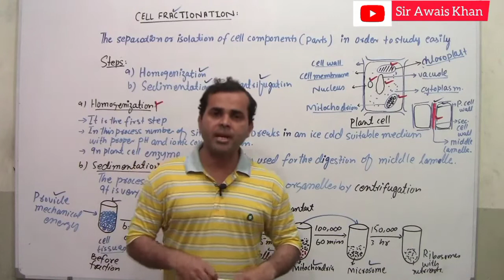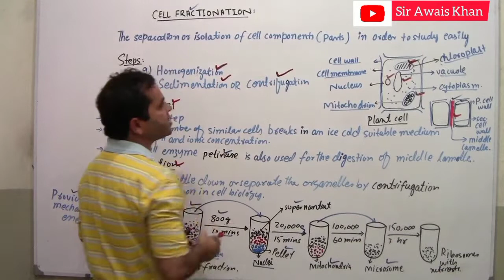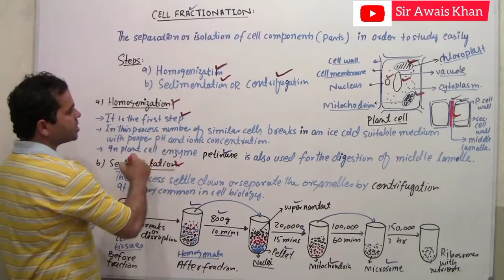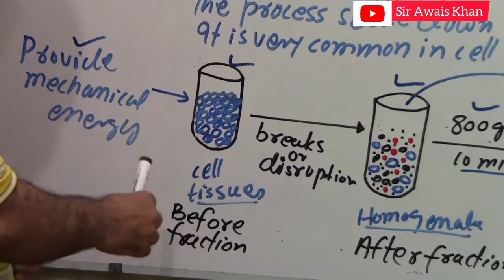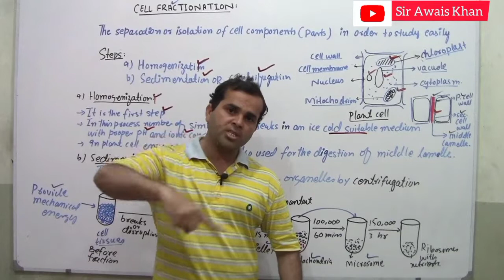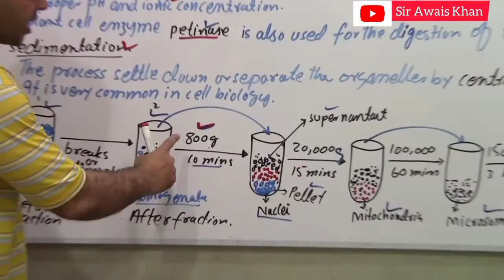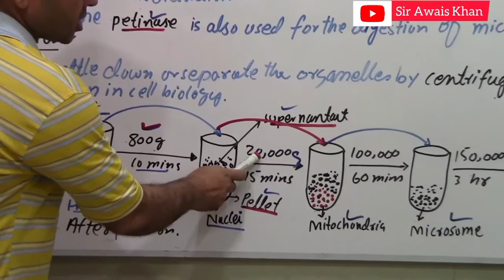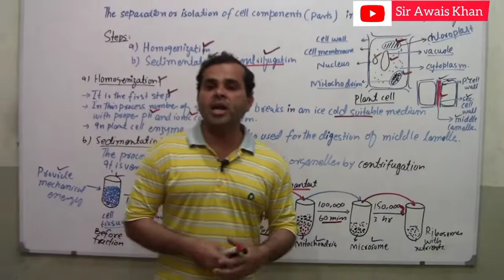cell fractionation class 11||cell fractionation techniques||homogenization cell fractionation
cell fractionation class 11
Cell fractionation
Homogenization & Sedimentation